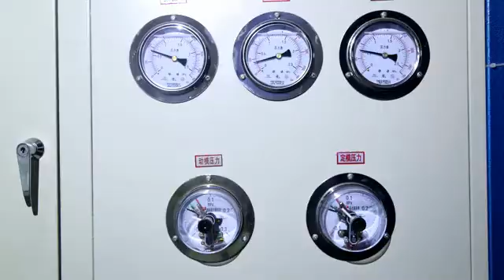eps ice box equipment，eps ice box machine，eps ice box production line，eps insert block equipment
Eps shape molding machine Make eps foam beads to become big foam board through steam heating and wind cooling. With PLC English touch screen to realize full automatic production for feeding, heating.